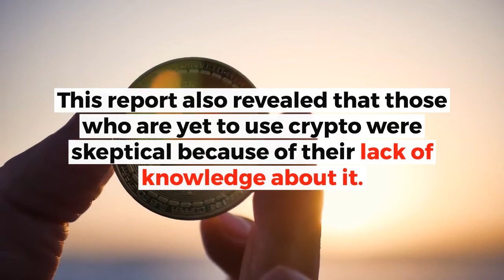Crypto Remittances Are Growing | Crypto News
Despite the downtrend, this study has found that more migrants are using crypto to send money home. Find out more in this article.